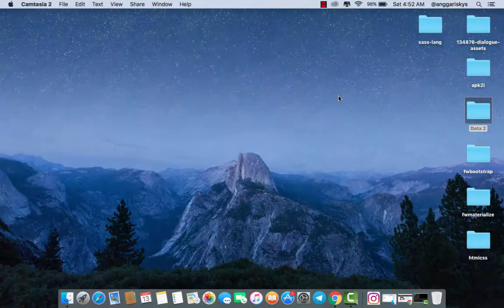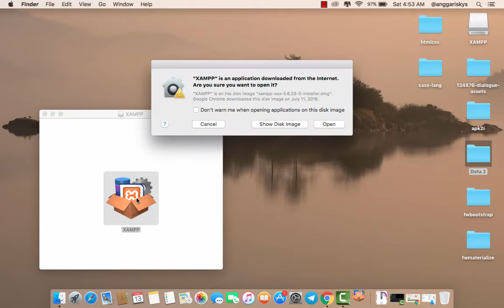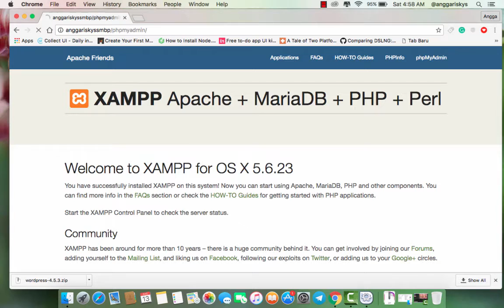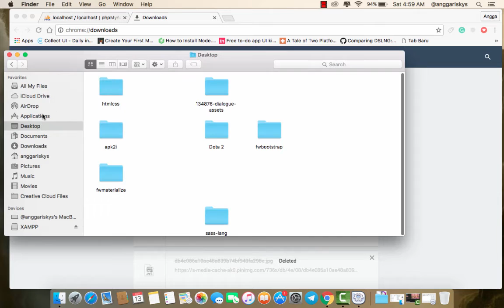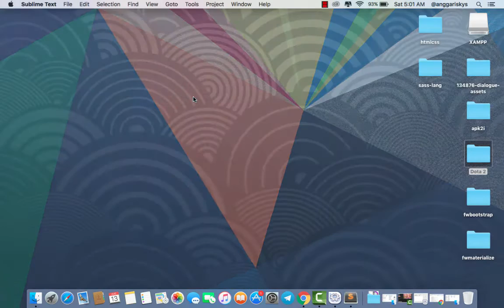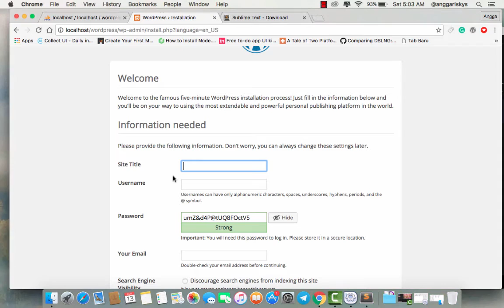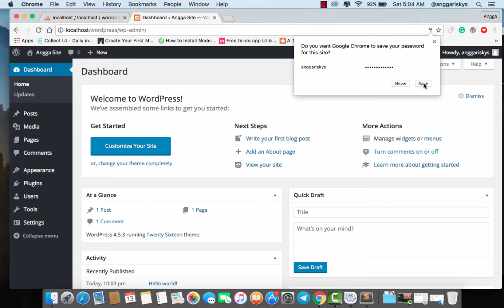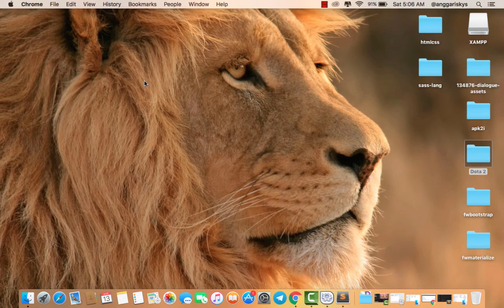How to Install WordPress in Local Host using XAMPP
In this video, I will show you how to download and install the Wordpress in our local server using a apache XAMPP.

Follow me